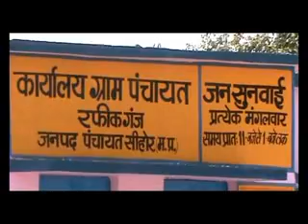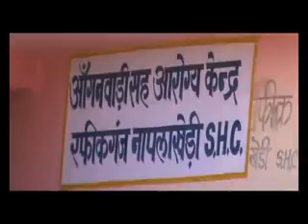gram panchayat Rafhiqganj Intro emstv.in panchayat.net